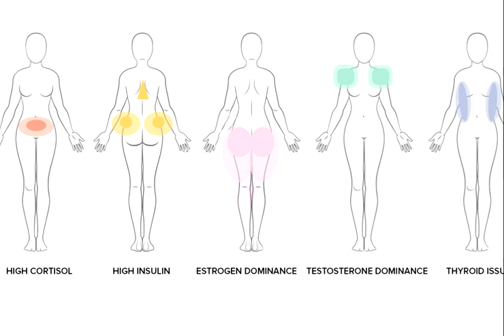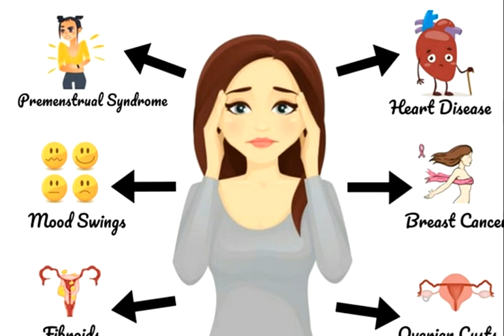ఆడవారిలో హార్మోన్ల తేడా వల్ల చాల మందిలో పెరిగే పొత్తి కడుపు తగ్గాలంటే ఉదయం టిఫిన్ లో ఇది తినండి